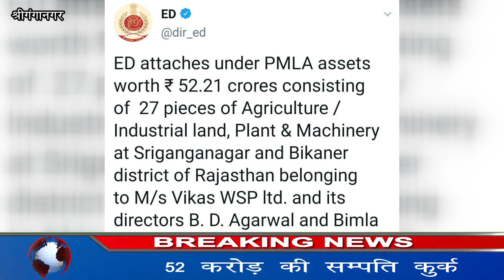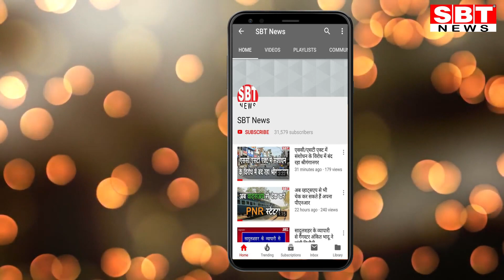बीडी अग्रवाल की कम्पनी पर प्रवर्तन निदेशालय की कार्यवाही, 52 करोड़ की सम्पति कुर्क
प्रवर्तन निदेशालय ईडी की टीम ने बैंक धोखाधड़ी के एक मामले में जमींदारा पार्टी के राष्ट्रीय अध्यक्ष बी डी अग्रवाल की कंपनी के खिलाफ कार्रवाई करते हुए उसकी 52.21 करोड़ रुपये की संपत्तियां कुर्क कर दी हैं।